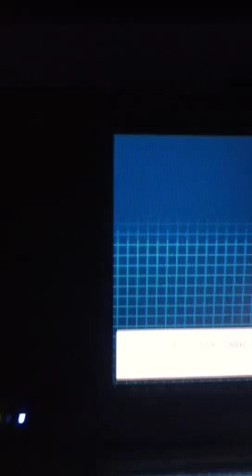Pokemon black and white how to catch tortuga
How to get tortuga